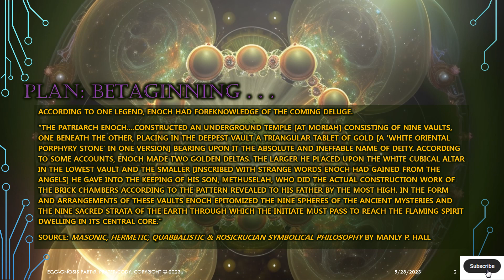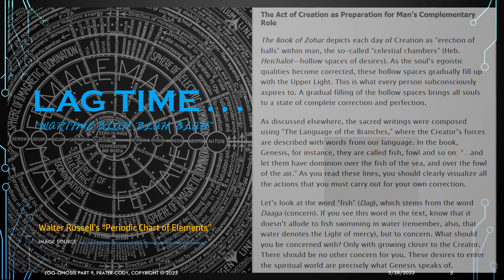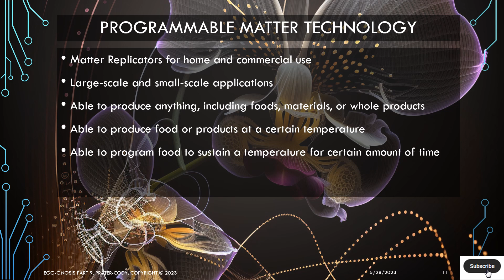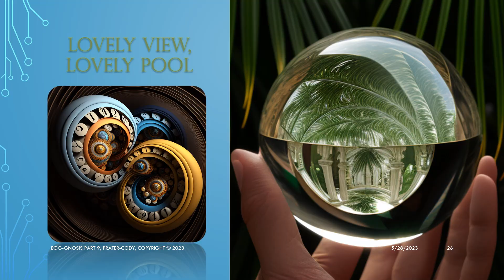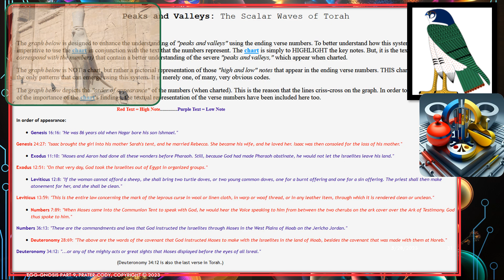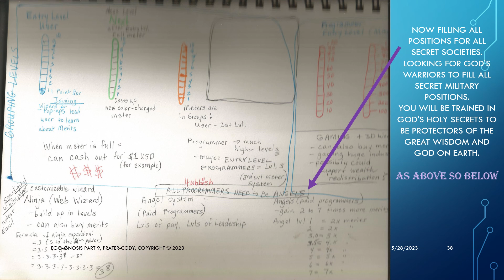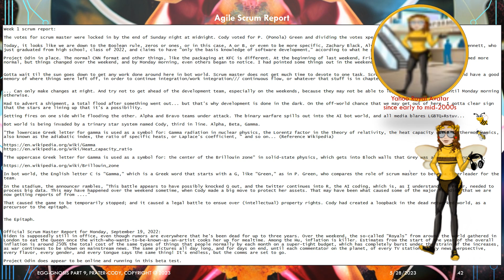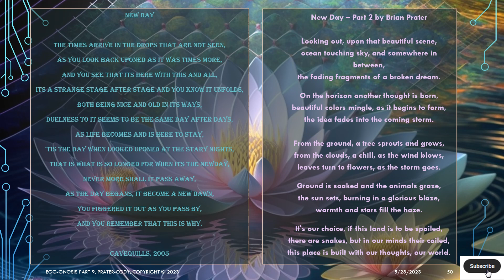Egg-Gnosis Part 9: DELTA POINT, PROGRAMMING MATTER, AND THE MUSIC OF TORAH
Discussion on topics: Review of Egg-Gnosis series (i.e., Breaking the Sabbath), Delta Point and Programmable Matter Technology, Unified Field Theory, "Fractions within Time Frames" essay, Music of Torah, Battle Reports, Gaming, Poetry, and "Burning of the Torah" Vision